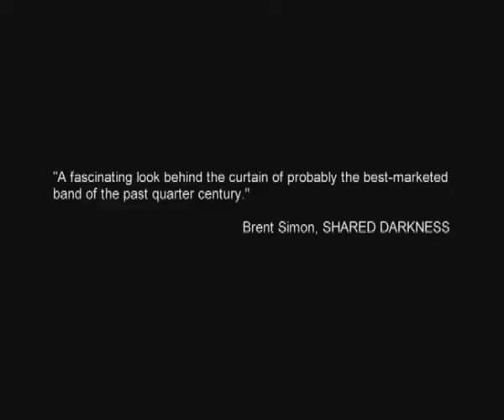Ace Frehley - Documentary (Trailer)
60 Second trailer for the documentary film "KISS Loves You" selected for competition at MOFFOM 2008. Featuring Ace Frehley collector, Bill Baker.

KISS Loves You - KISS Fans Music Documentary Film Festival (60 Sec. Trailer)

A&E Biography: KISStory Documentary Official KISS story Gene Simmons Paul Stanley Ace Frehley peter Criss